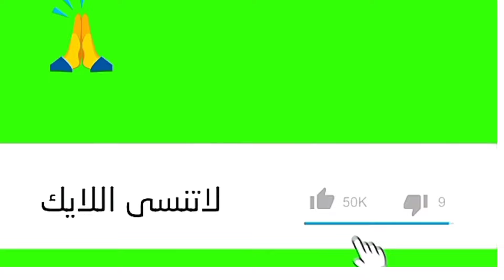Diy:How to make pearl bead hat/ قبعه _طاقيه_شابوه خرز فكره لمشروع مربح للصيف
استعدي للصيف بفكرة مشروع مربح وتعلمي طريقة عمل قبعه او طاقيه او شابوه خرز

الخرز مقاس 8خيط 60
الوزن570جرام

ويمكنكم متابعتنا وارسال طلباتكم علي